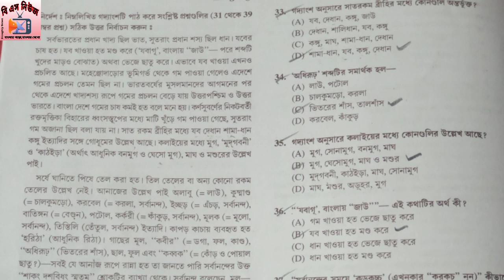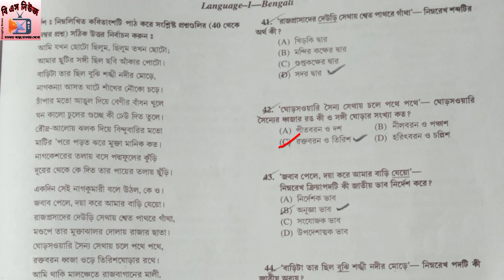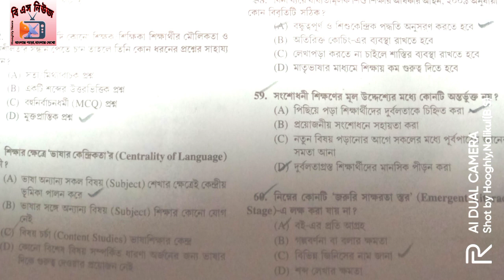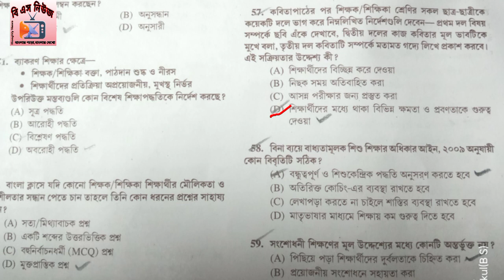Primary tet 2022 Answer Bengali/Primary tet answer key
Primary Tet 2022 এর বাংলা প্রশ্নের উত্তর আমরা যা পেয়েছি তা এই ভিডিওতে দিয়েছি।একবার মিলিয়ে নাও।